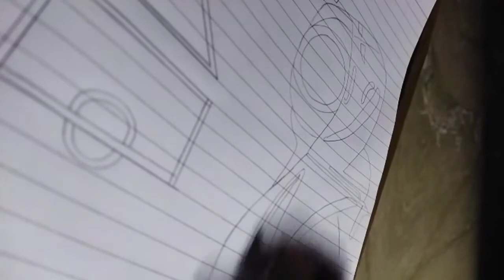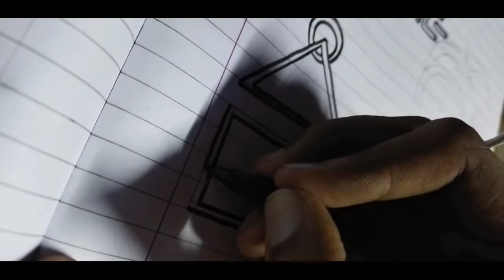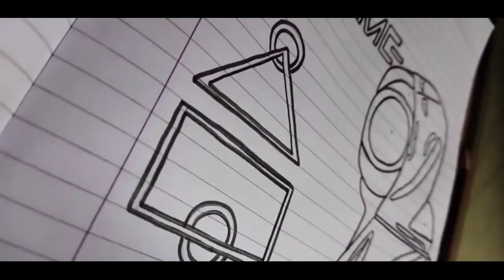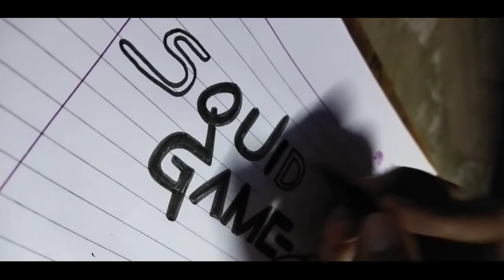HOW TO DRAW SQUID GAME DRAWING/10 MIN DRAWING/PINK SOLDIER